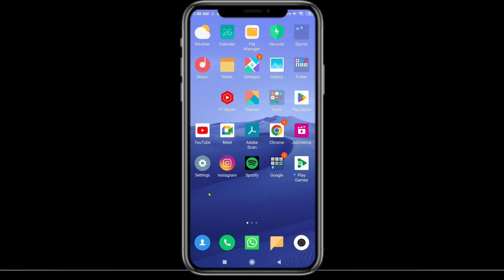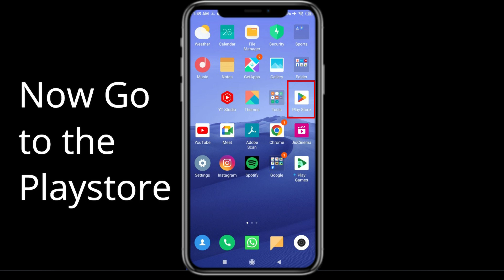Fix Uber Eats Black Screen Error | Uber Eats Black Screen issue Solved | PSA 24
In this Video tutorial, i will show you Fix Uber Eats Black Screen Error| Uber Eats Black Screen issue Solved |

/wat
ch?v=rQGLAUadWbw